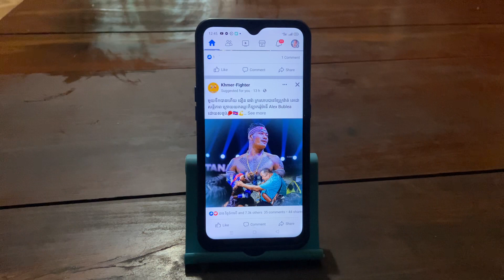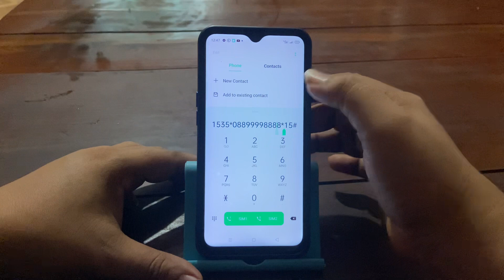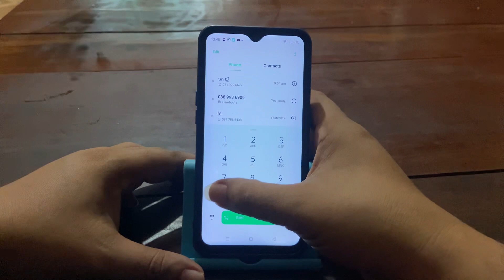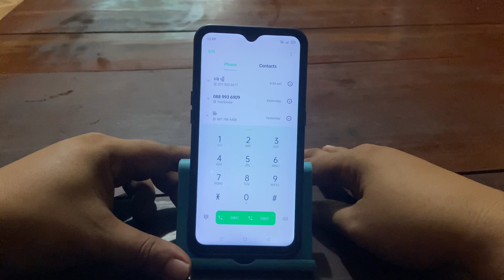របៀបបាញ់លុយមិត្តហ្វូន ( metfone) 2023